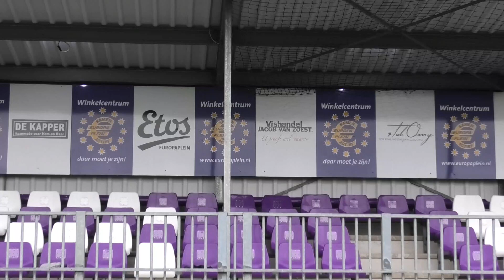LRC Leerdam - WNC 3 - 0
Competitie wedstrijd 1e klasse c zuid 1